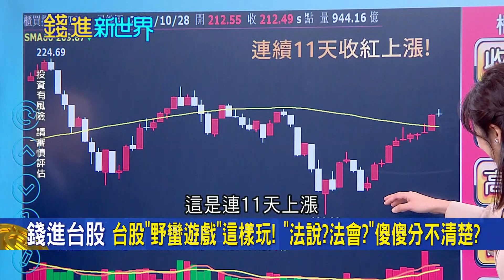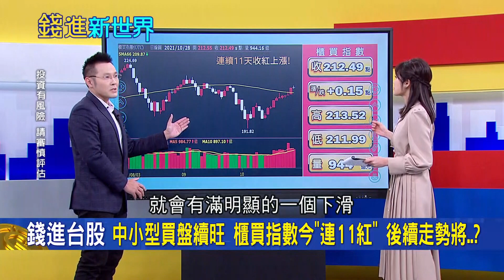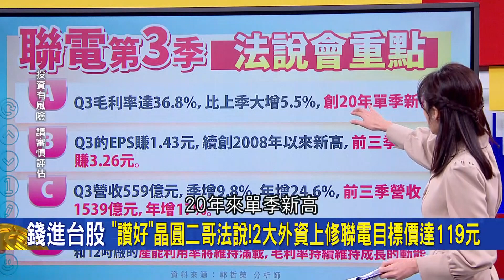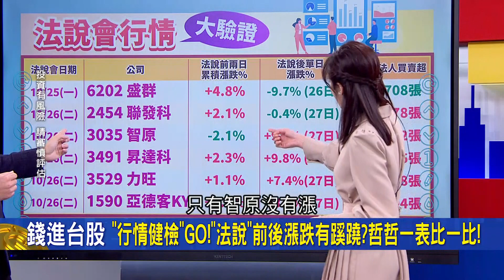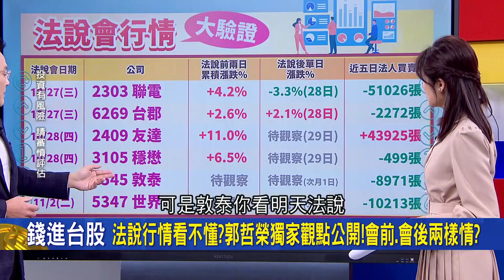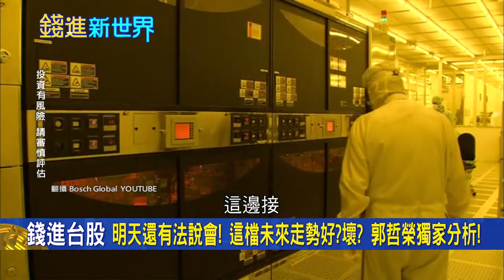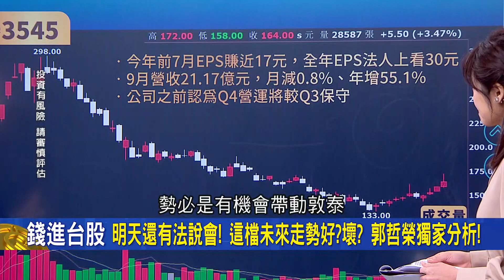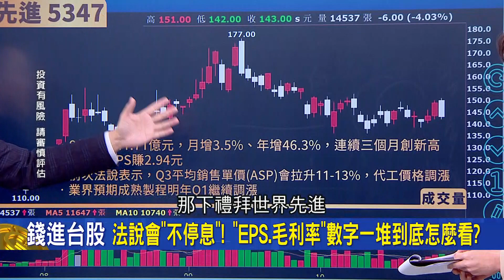法說？法會？傻傻分不清？ "季報VS.法說"誰影響股價最準？分析師郭哲榮稱"這個"最關鍵？|邱沁宜 主持| 20211028 | 錢進新世界 feat.郭哲榮